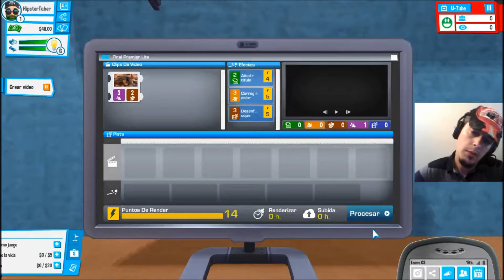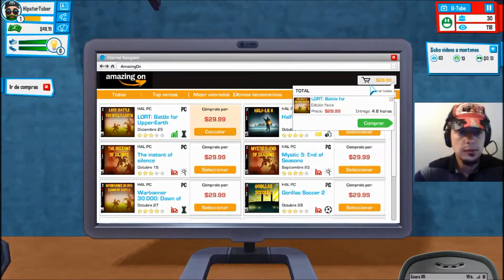Youtubers Life V.07.14 Descubramos las novedades!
Han puesto alguna cosa nueva como el estado de los suscriptores, jugaremos como un Hipster amante de Instagram